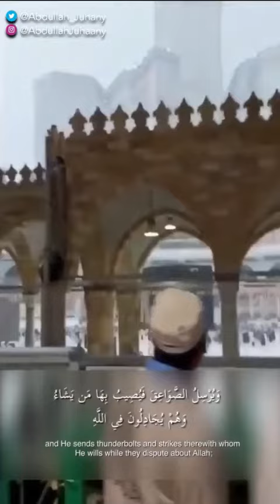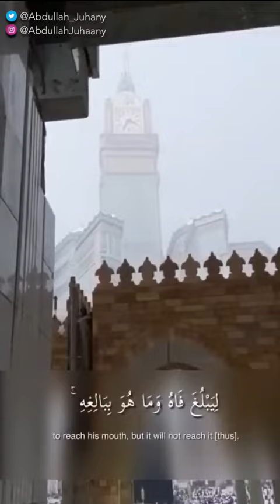Abdullah Al Juhany - Surah Ar-Ra'd (13) Verses 12-15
Surah Ar-Ra'd (The Thunder) Verses 12-15